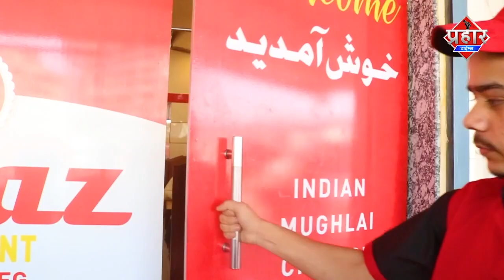मस्ज़िद का चन्दा और बोरिंग का पानी बेचने पर विवाद||Islamuddin Khan|| Aapka Prahar Times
मस्ज़िद का चन्दा और बोरिंग का पानी बेचने पर विवाद||Islamuddin Khan

Mumbra के अम्बेडकर पाड़ा में मस्जिद के नाम पर चंदा वसूलने और बोरिंग का पानी बेचने पर स्थानिये लोगो मे काफी विरोध